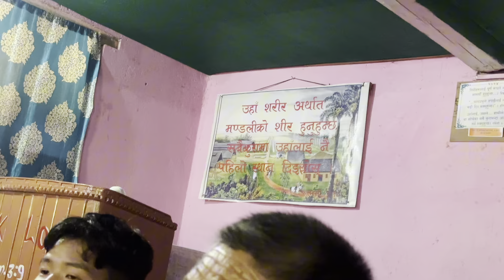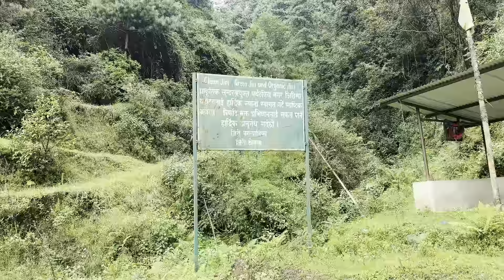Jerusalem mandali dekhi dhugee sama hidim 😫☹️😅🥹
Jiri vlog
Jiri dolakha
Jiri dolakha trip
Hiking
Fun